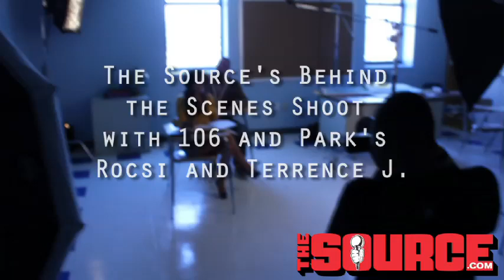106 and Park Back to School Photo Shoot with The Source Magazine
Behind scences of the Back to School phototshoot with Terrence and Rocsi